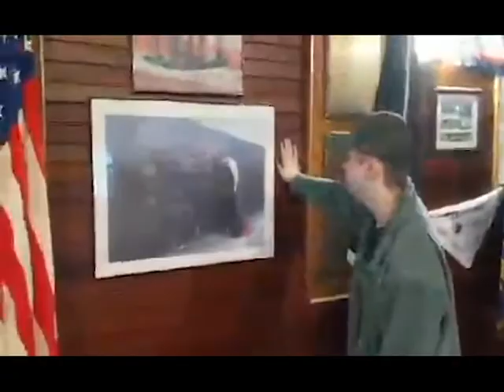marist music video project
this is strictly for school